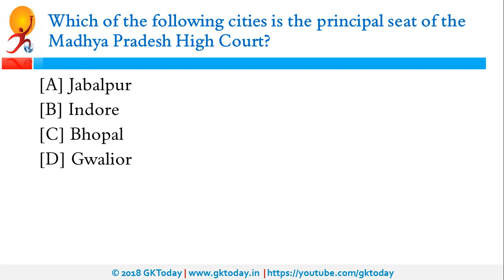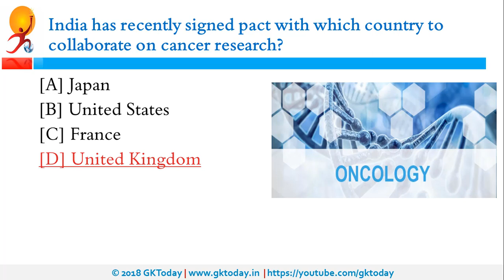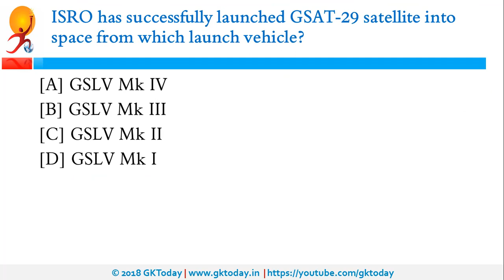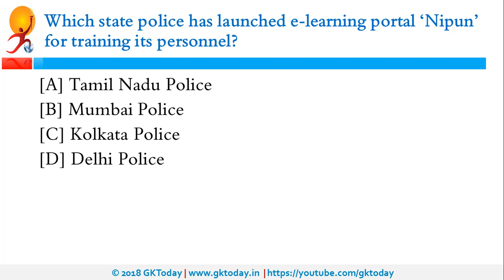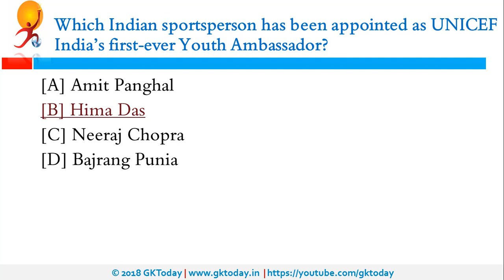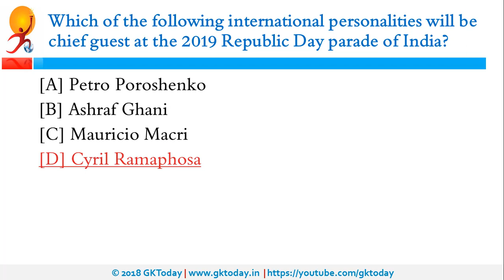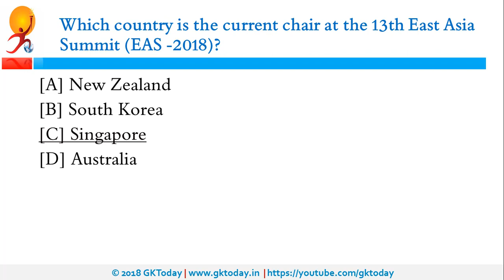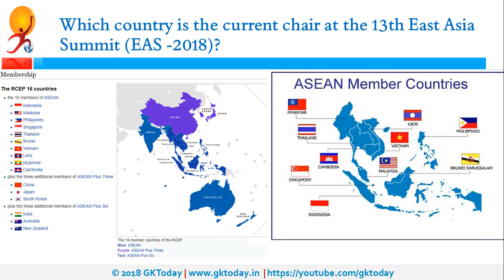Current Affairs November 16 : English MCQs